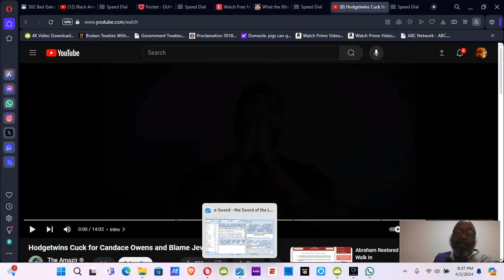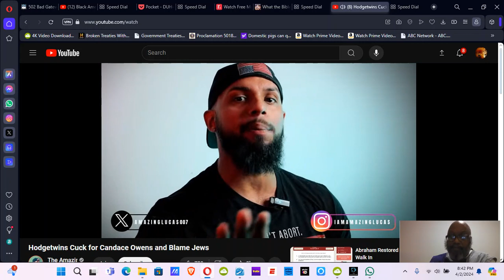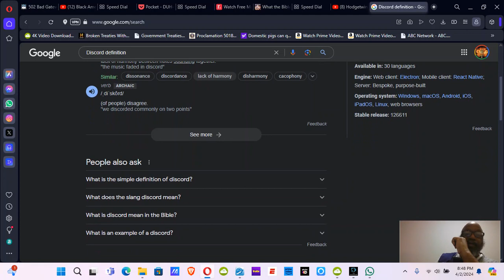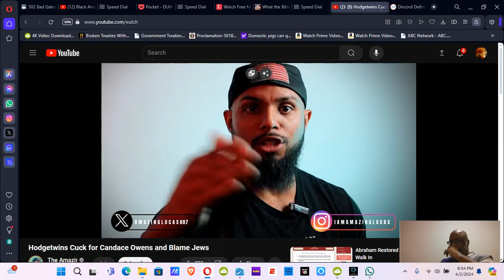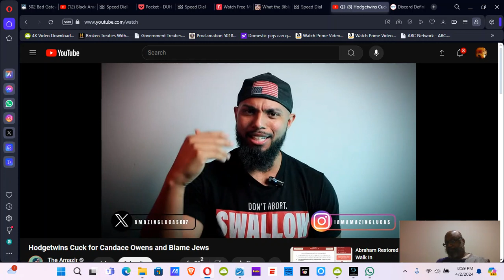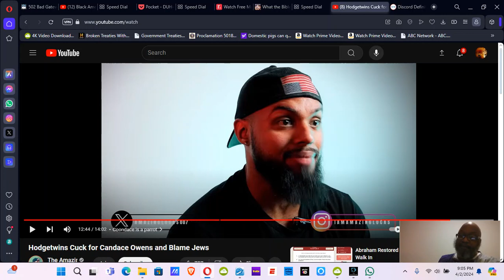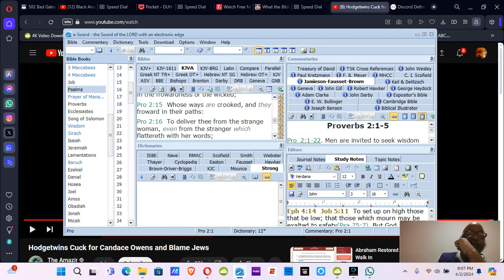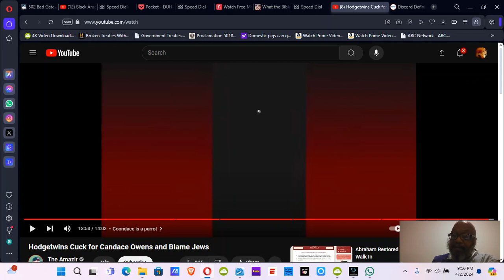In The Pursuit Of What They Think is Happiness Our People Will Continue To Sell Out